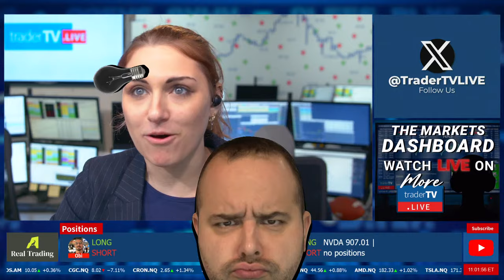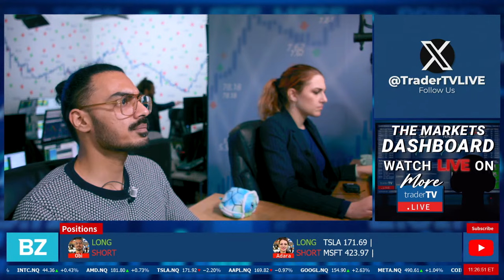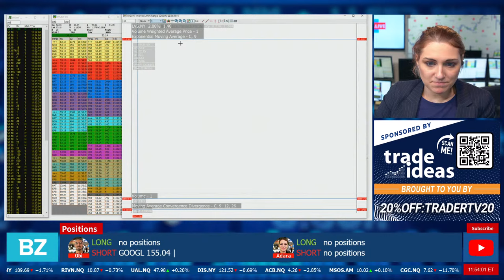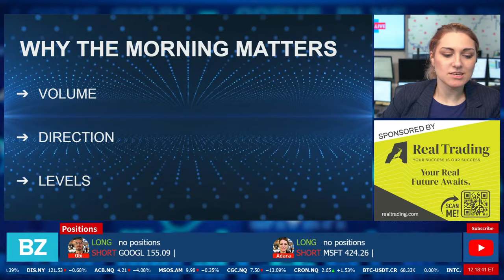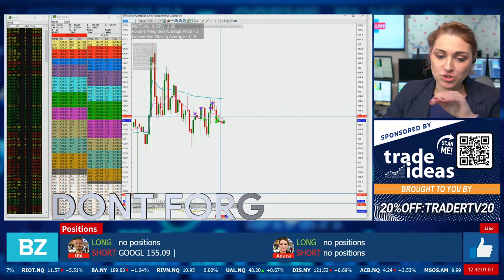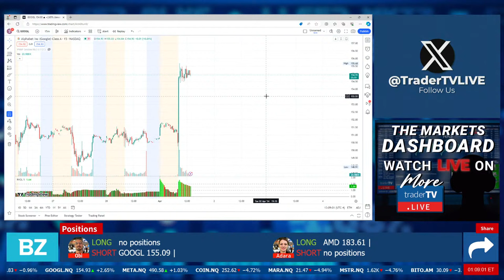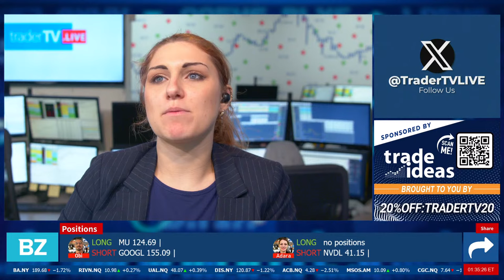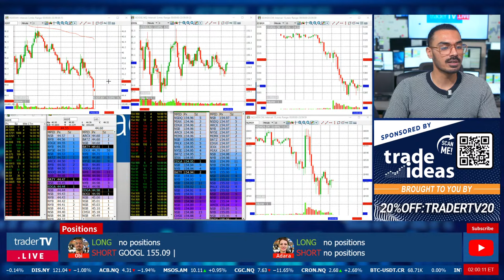How To Trade: Time of Day💥Part 1 Trade the Open April 1 LIVE